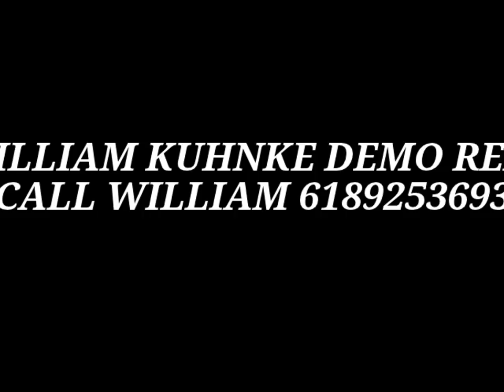DEMO REELS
HI MY NAME IS WILLIAM I AM 31 YEARS OLD